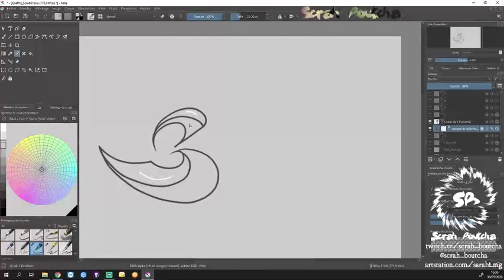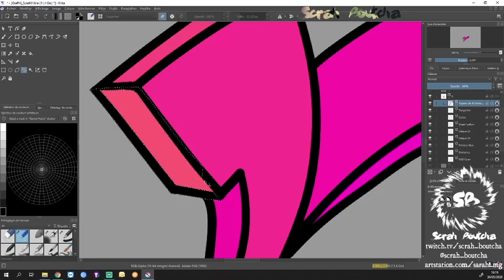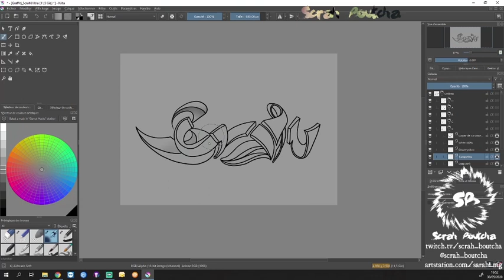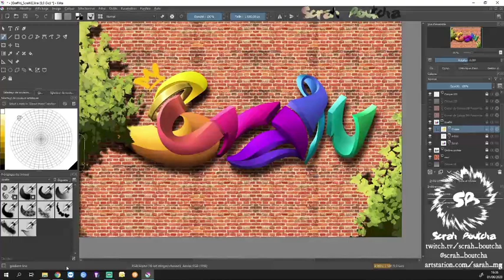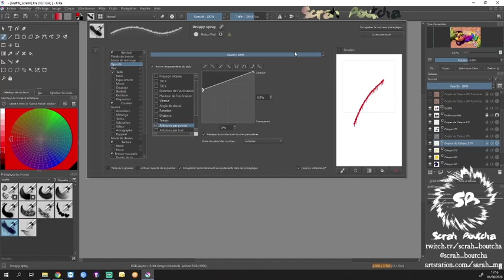Digital painting time lapse graffiti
EN :
Digital painting done in Twitch stream.
FR :
Digital painting réalisé en stream Twitch.
Et merci de me supporter sur Utip en regardant quelques pub